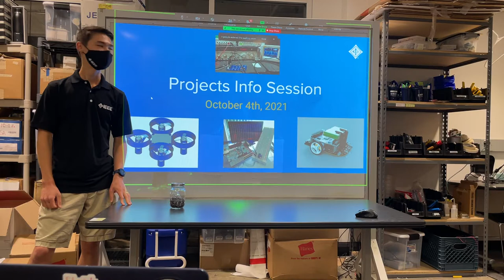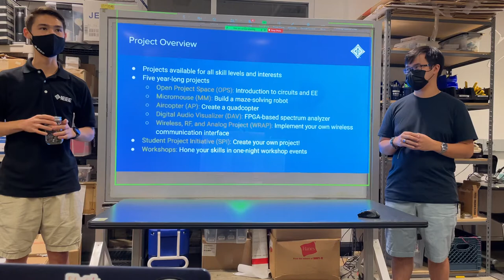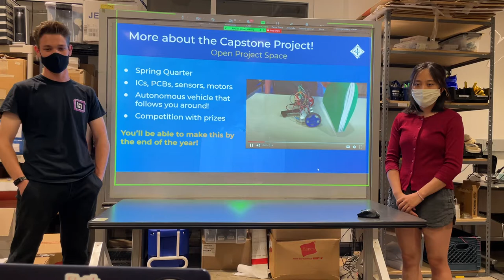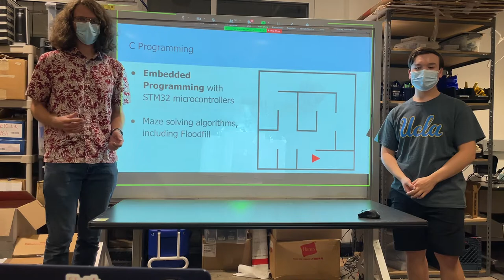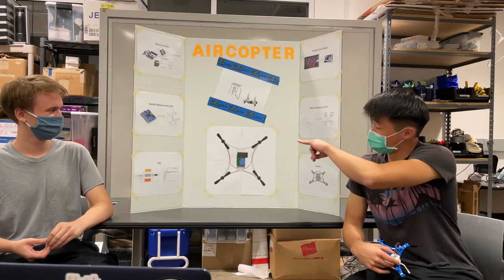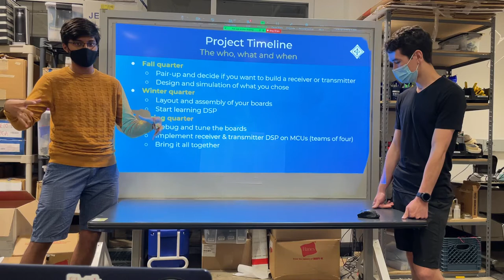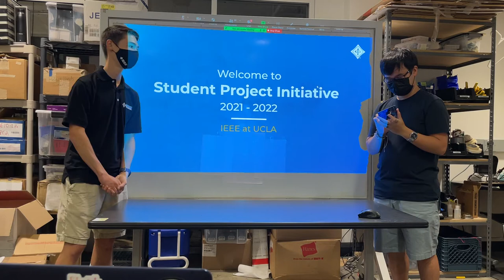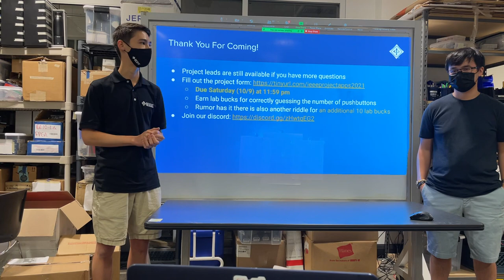IEEE Projects Infosession 2021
If you're interested in joining a project, fill out the form ) by October 9th at 11:59 p.m.

and find all of our information at our Linktree

Timestamps:
0:00 Introductory Shenanigans
2:55 Introduction and Announcements
8:19 Projects Overview
10:30 Workshops
13:30 Open Project Space (OPS)
18:33 Micromouse (MM)
23:33 Digital Audio Visualizer (DAV)
27:43 Aircopter (AP)
36:48 Wireless, Analog, and RF Project (WRAP)
44:59 Student Project Initiative (SPI)
50:35 Closing Remarks

Apologies to David Kao for not turning up his audio and to Aaron Kuo for the shaky filming during his presentation :(